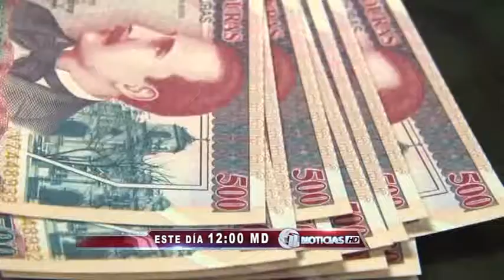Avance Informativo Once Noticias Emisión Meridiano Miércoles 7 de Agosto